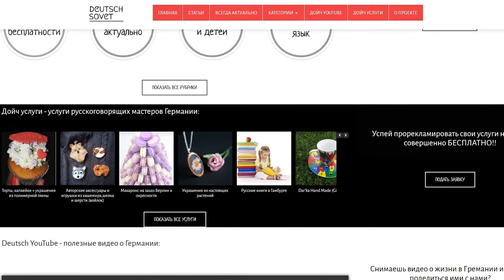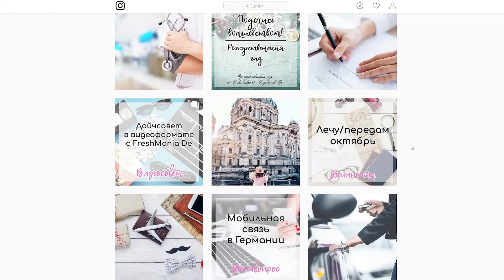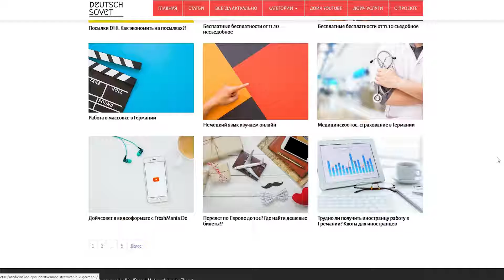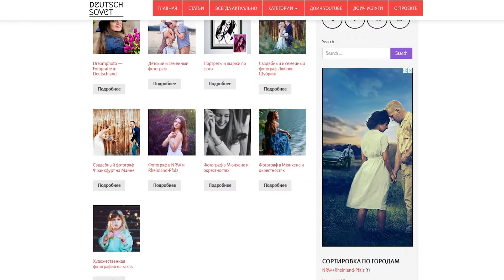Что такое Дойчсовет? || Лайфхаки для русскоговорящей Германии! || Бесплатности и прочие радости!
Всем привет! Я снова с вами!
Теперь все полезности вы найдете на моем ресурсе для русскоговорящих людей Германии: Дойч Совет!

А на сайте уже собрана куча полезностей и бесплатностей!
Заходи ;)